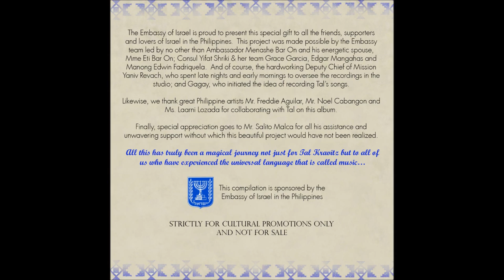Pagdating Ng Panahon - Noel Cabangon & Tal Kravitz